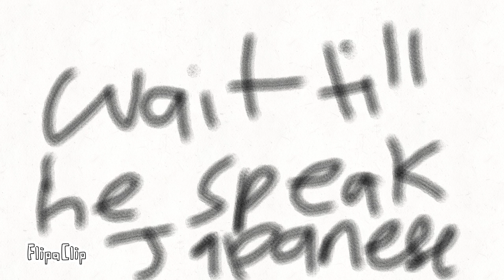Noi can speak japanese bad